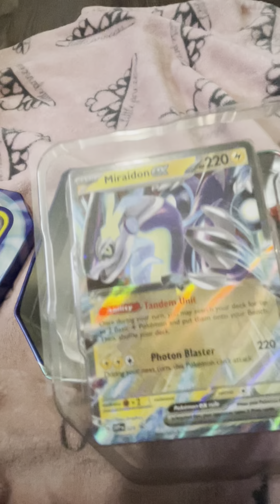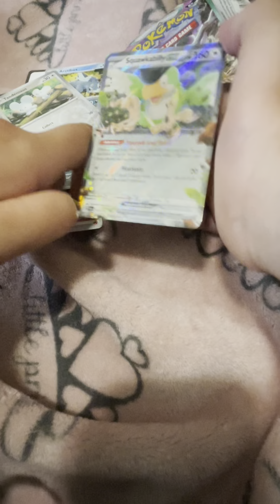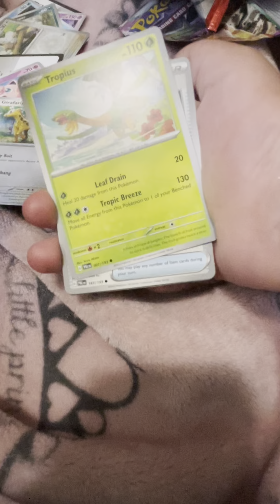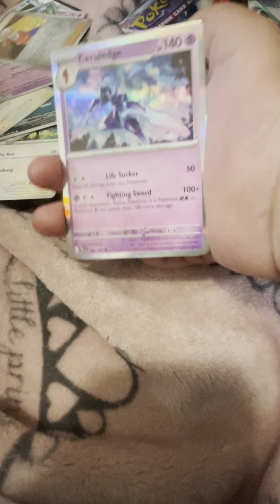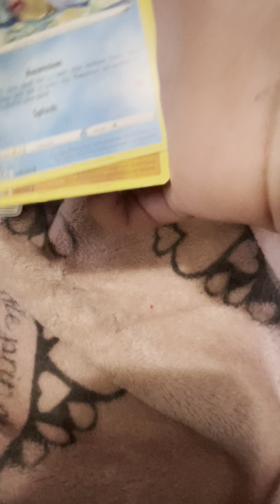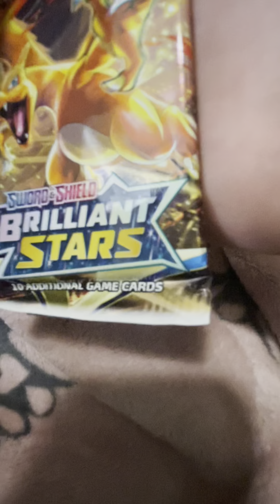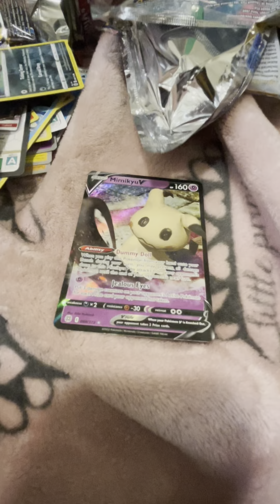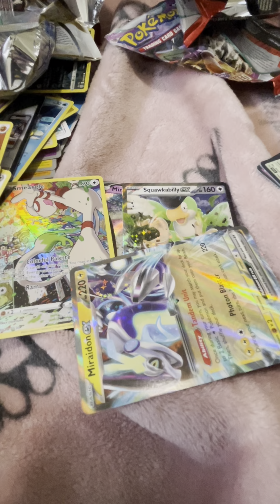Opening Mariadon ex tin